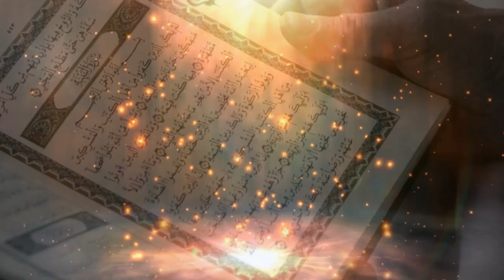N°06 / WA RATILIL QURANA TARTILA / L'EXPLICATION DE TOUHFATOU AL ATFAL - LES RÈGLES DE NOUN...